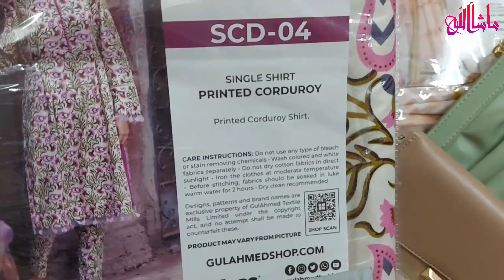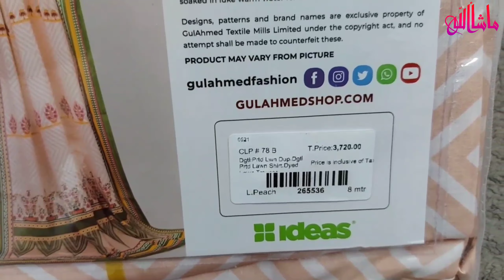Mini shopping haul 2023 || shopping from khaadi, gulahmad, ethnic , limelight